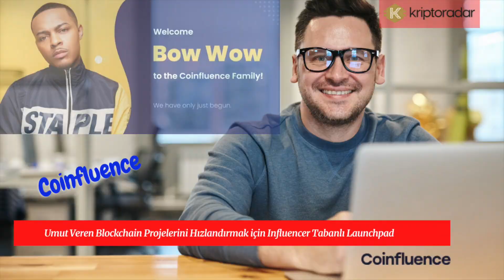Radio Caca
✅ Radio Caca, Evrensel Metaverse için yerel simgedir. Radio Caca aynı zamanda “Maye Musk Mystery Box” NFT'nin münhasır yöneticisidir.
Radio Caca Nedir?
Radio Caca Ne Zaman Çıktı?
Radio Caca Hangi Ülkenin?
Radio Caca Nasıl Alınır?
Radio Caca Hangi Altyapıyı Kullanıyor?
Radio Caca’nın Avantajları Nelerdir?
Radio Caca’nın Dezavantajları Nelerdir?
Radio Caca’nın Geleceği Hakkında Yorumlar Neler?
Radio Caca Remi Site Adresi Nedir?

KriptoRADAR Güncel kripto para haberleri ve analizleri portalı.